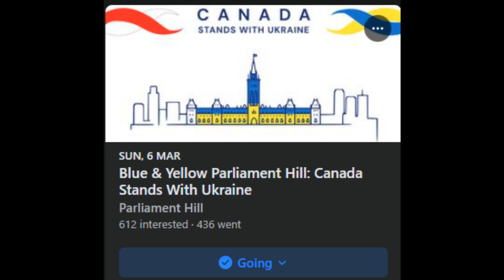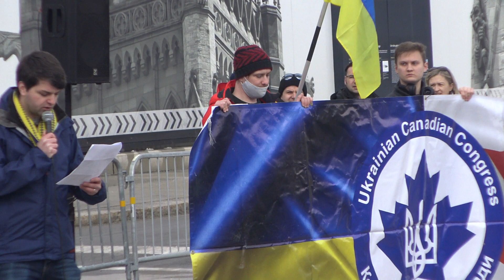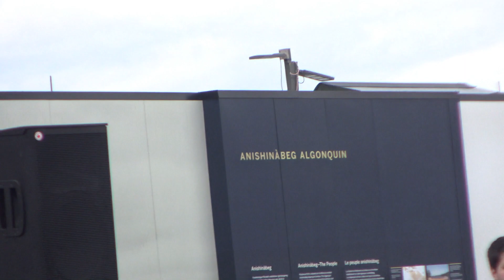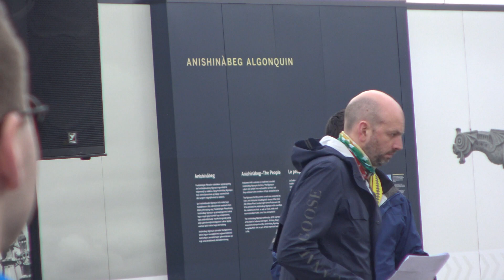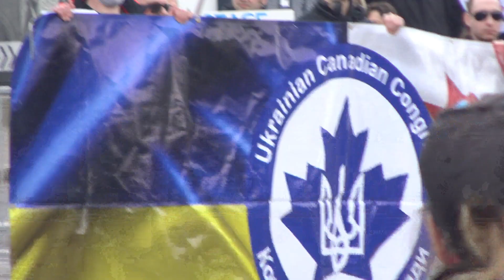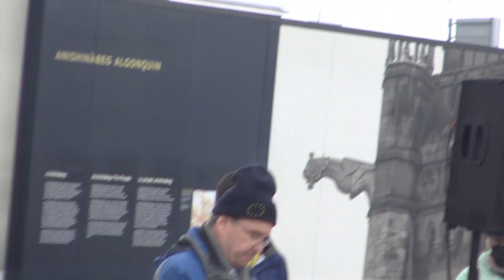Canada Stands with Ukraine - Sunday, March 6, 2022 - Ottawa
With one of the Largest Ukrainian Populations outside of Ukraine:  Canada has a whopping 1.4 million Ukrainians and descendants.   This video documents the Speeches on Parliament Hill for the Rally.   I did conduct only 2 interviews and I will upload soon in another video.  I did not edit the video much and it gets a little shaky as I jockey for position in the massive crowd.

The Video is filled with beautiful shots of cheering patriots.  Some of the speeches are not in English .